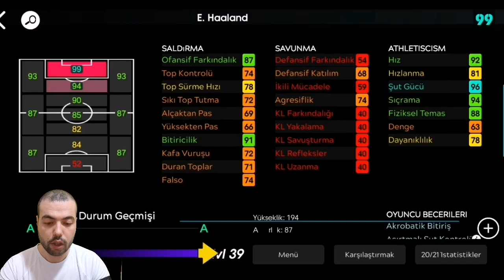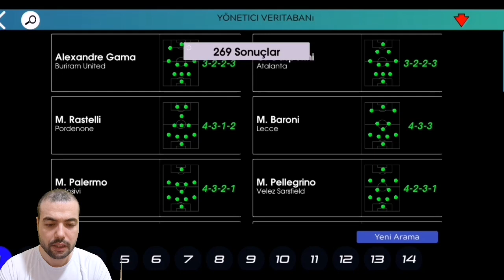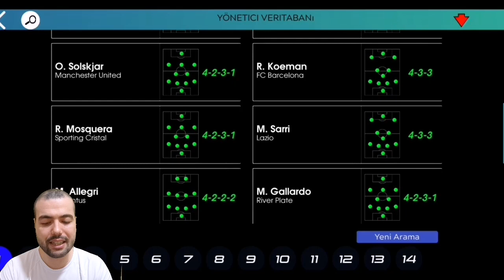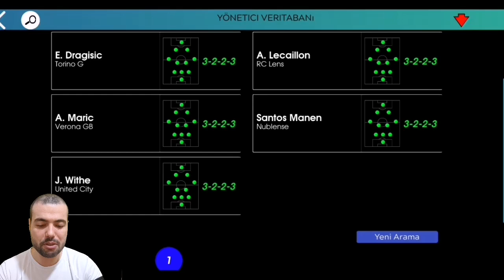PESHUB 22 ÇIKTI !!! MENAJERLER ve OYUNCU SEVİYELERİ ( EFOOTBALL 2022 MOBILE PS PC XBOX )